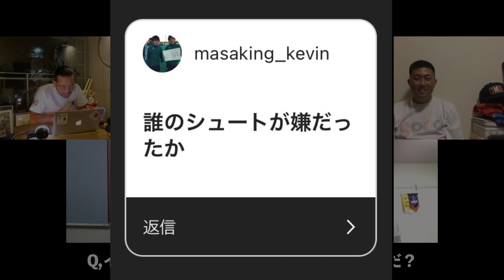GKトーークⅣ 日本のゴールを守り続けた男たち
【TM3 YouTube Official Supporter】
◆ちよかわ接骨院
◆TOKYO HOCKEY HOTEL文京別館

TM3をサポートしてくれる方を募集しています。